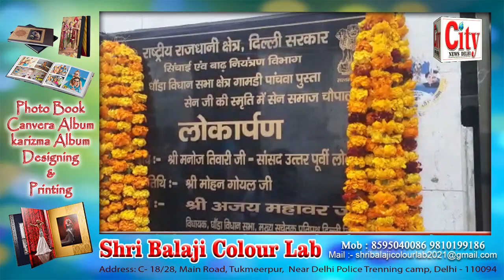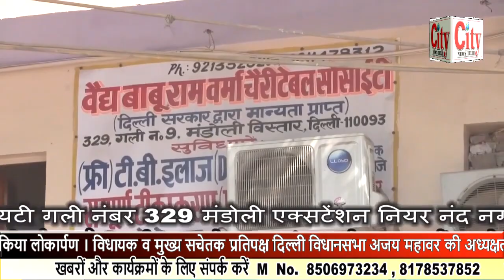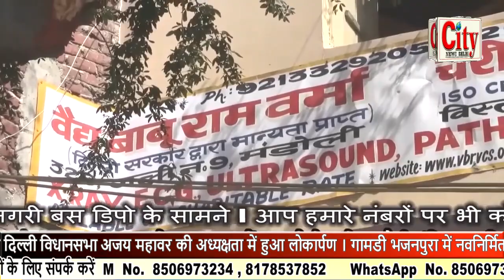CITY NEWS DELHI -नवनिर्मित भव्य सेन समाज चौपाल का सांसद मनोज तिवारी ने किया लोकार्पण ।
नवनिर्मित भव्य सेन समाज चौपाल का सांसद मनोज तिवारी ने किया लोकार्पण । विधायक व मुख्य सचेतक प्रतिपक्ष दिल्ली विधानसभा अजय महावर की अध्यक्षता में हुआ लोकार्पण । गामडी भजनपुरा में नवनिर्मित सेन समाज चौपाल का किया गया लोकार्पण । सेन समाज की चौपाल का 3 मंजिला निर्माण के साथ दीवारों पर टाइल्स में फर्श पर पत्थर लगाने का सुंदर कार्य किया गया  ।सभी समाज के लिए लाभदायक होगी चौपाल